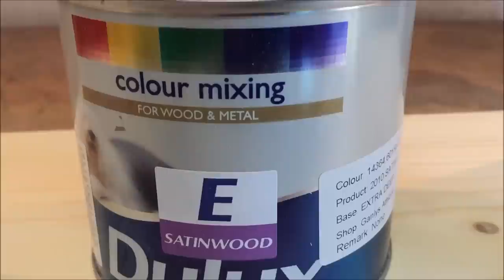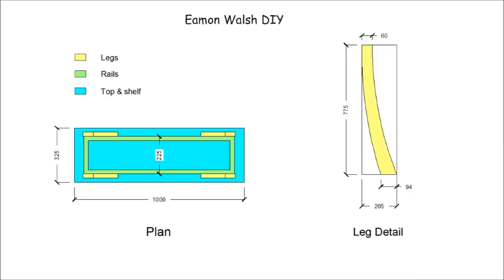DIY Hall / Console Table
DIY Hall/Console Table --- How to build a hall/ console table.
This table is made from old bench seats from a school gym that were being replaced. The plans and dimensions are after the credits on the video.
The wood was a full 25 mm thick. If you are planning to make one and purchasing the planed timber it will probably only be approx   20 mm in thickness but all the dimensions can easily be changed.

I started by cutting out the curved legs. I used a scrap piece of narrow plywood to mark the curve on the legs. I cut all these out using a jig saw. I then clamped them all together to sand them all to same size.  I ripped the front back and side rails to 150 mm using a straight edge and circular saw. the same process was used to cut the bottom shelf. I had to join two pieces to make up the width for the top (325 mm)  this was done by marking and drilling holes for dowels. I then applied plenty of wood glue and then clamped the pieced together until set.
Everything then got a good sanding, this took quite a while as there was a few coats of paint on the wood (and lots of chewing gum!) Obviously if i had bought wood new I wouldn't have had to go through this process. I assembled the rails legs and shelf with glue pins and screws. I plugged the screw holes with wooden plugs.
The top was attached with corner brackets. I only had 50 mm ones but smaller ones would do the job also.
The table is finished in satin wood finish. I had to get the paint mixed to the colour I wanted. The code for the exact colour is in the video.
Hope you like the project and enjoyed the video and good luck if you make your own. I tried to make it as easy as possible that is why there are no joints and its all just glued, pined and screwed.

Always be careful using tools and machinery!!